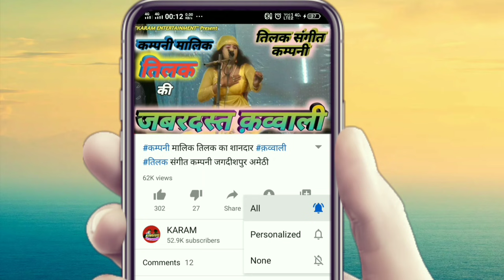गंगा ज्वाला गजब की माला उर्फ डाकू झाला सिंह (Part-5) तिलक संगीत कम्पनी जगदीशपुर अमेठी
KARAM ENTERTAINMENT presents गंगा ज्वाला गजब की माला उर्फ डाकू झाला सिंह (Part-5) तिलक संगीत कम्पनी जगदीशपुर अमेठी

Title - Ganga Jwala, Gajab Ki Mala Urf Daku Jhala Singh
Comapny --  TILAK SANGEET COMAPNY

पता- कासिमपुर निकट चौराहा लखनीपुर, जगदीशपुर, जिला अमेठी उत्तर प्रदेश

तिलक डांसर (कंपनी मालिक)- 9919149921

झुरहू उर्फ रामकुमार (कमेडियन)- 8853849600

4 Wheel Trolley Bag for Travel

Related Quiries-
 @Awadhesh Premi Official
 @Avadhi Lok Sangeet
 @Ravi Manoranjan
 @shivm diwana rampurbawli
 @Ramu Raykashipur
 @Dancer Sanatan
 @Ankit Dancer
 @Dancercise Studio
 @Ankit Dancer's Fans
 @Ganga Cassette
 @Ganga Bhakti
 @Ganga Cassette
 @Nautanki Tamasha
 @Ashvani singer entertainment
 @Nautanki Samrat
 @Nautanki Sonotek
 @फनी मनोरंजन लाइव a
 @Raj Studio
भोजपुरी नौटंकी
नौटंकी
गंगा कैसेट गजल
भोजपुरी गंगा कैसेट
तिलक कंपनी नौटंकी नाच
अवध संगीत पार्टी नौटंकी
ऊंचाहार की नौटंकी
खूनी तलवार
खगरिया मऊ की नौटंकी
भंडारी की नौटंकी
तिलक की नौटंकी
पंपापुर नौटंकी
इलाहाबाद की नौटंकी
कानपुर की नौटंकी
फैजाबादी नौटंकी
भोजपुरी नौटंकी
सकट पुर की नौटंकी